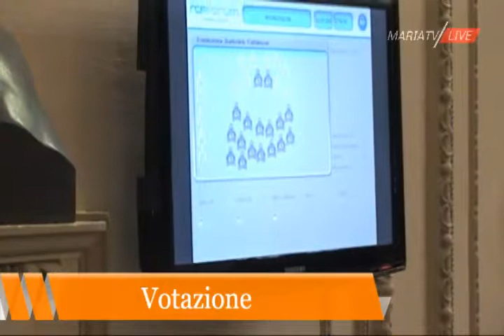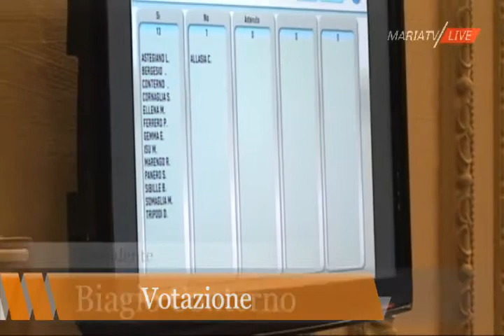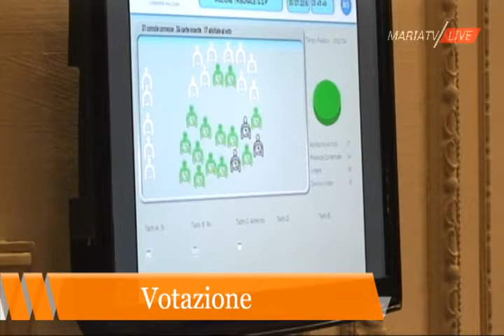Consiglio comunale di Bra, la seduta del 30 luglio 2018 (seconda parte)